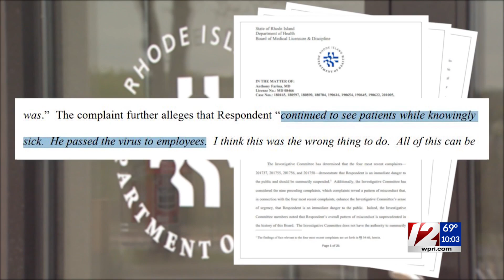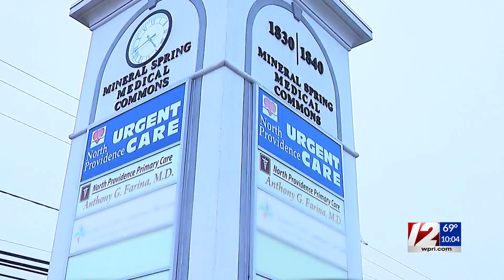North Providence doctor accused of exposing patients, staff to COVID-19 now facing $136K+ in OSHA fi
A North Providence doctor accused of knowingly exposing his patients and staff to COVID-19 is facing thousands of dollars in fines from the Occupational Safety and Health Administration (OSHA).